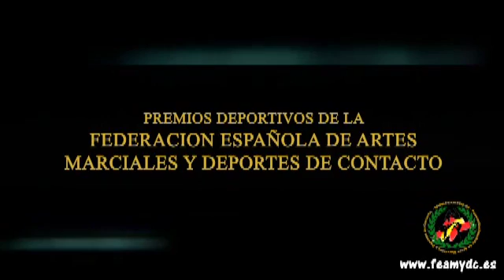Presentacion Premios Deportivos 2016 de FEAMYDC DEAMYDC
Presentación de los premios deportivos 2016 de la Federación Española de Artes Marciales y Deportes de Contacto FEAMYDC